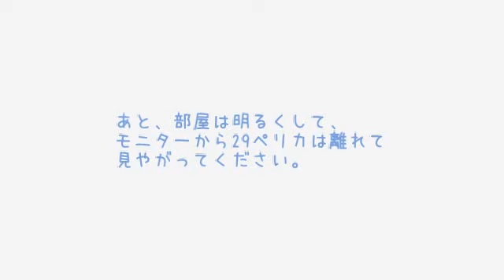初めてのマインクラフト 12Blocks Singing In The Rain!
コチラでもテスト的にアップしてみます